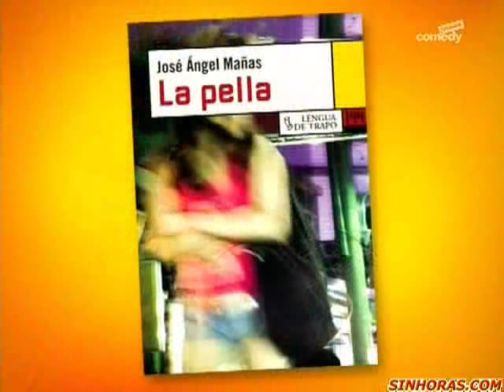Entrevista a José Ángel Mañas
Entrevista al escritor José Ángel Mañas, escritor de "Historias del Kronen". Emitida el 10-6-08 en el programa "Solo ante el peligro" de paramount comedy.